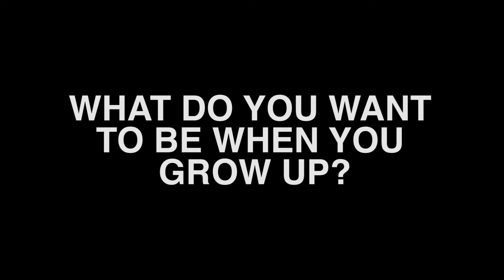What Do Kids Think of High Schoolers?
With new videos every Wednesday, we aim to build a community of high school students who want to highlight the hope, truth, and inspiration that is sometimes missed in our culture.